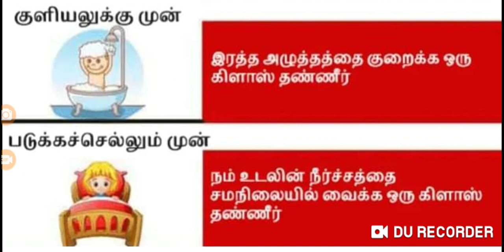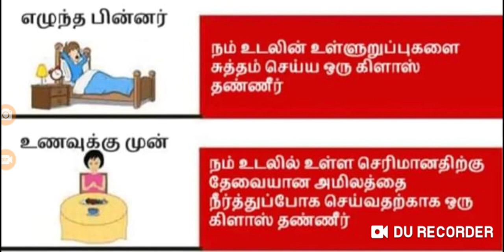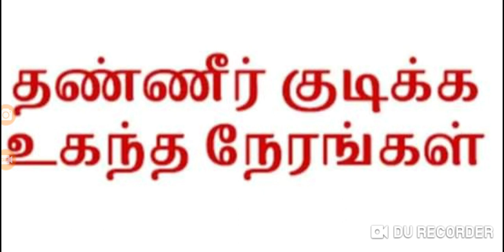எப்ப தாங்க தண்ணீர் குடிப்பது?